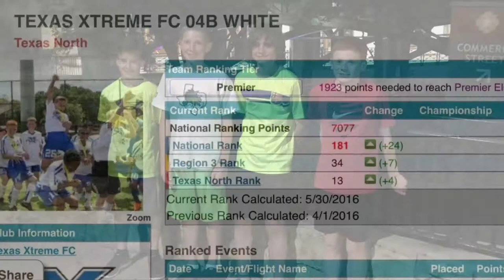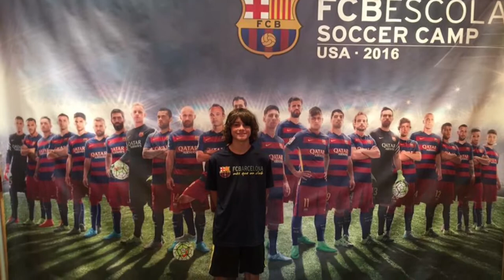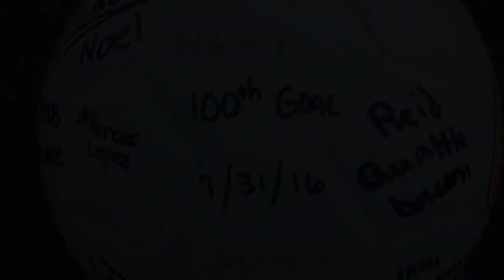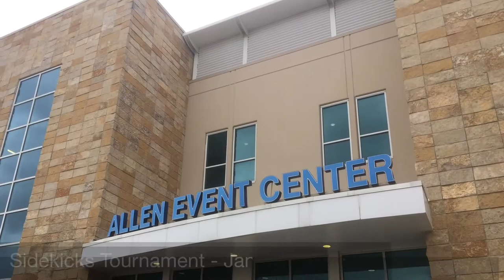Nash Turner The Xtreme History